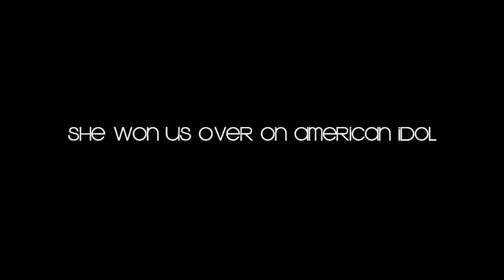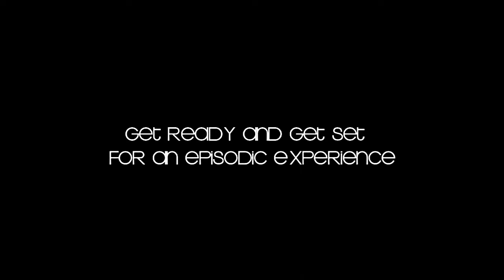Frenchie Davis Vlog 2012